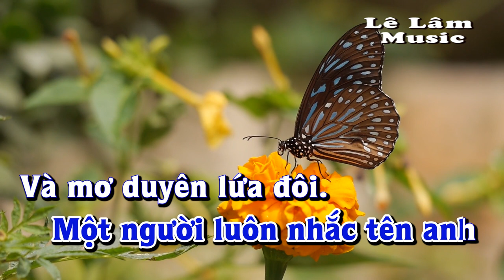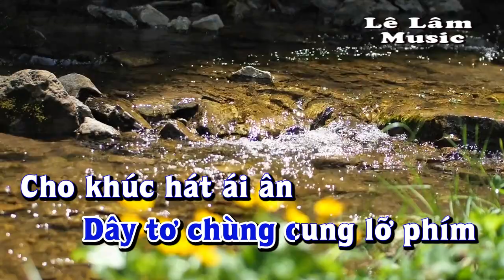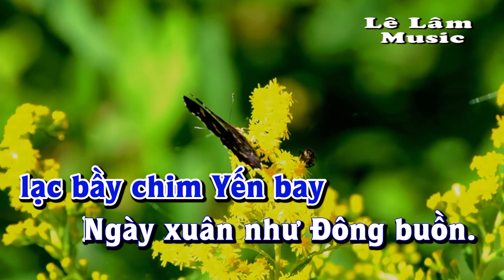Karaoke - NẾU XUÂN NÀY VẮNG ANH Tone Nam | Lê Lâm Music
Lê Lâm Music KaraokeNẾUXUÂNNÀYVẮNGANHToneNam
KaraokeNhạcSốngNẾUXUÂNNÀYVẮNGANHToneNam